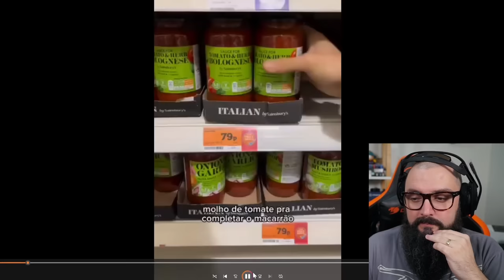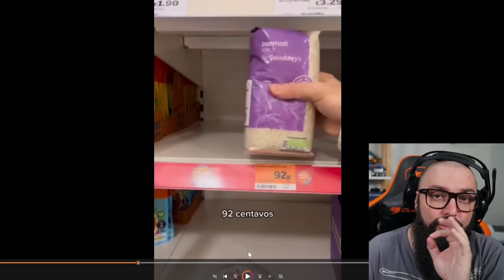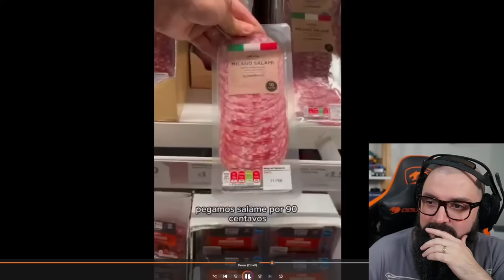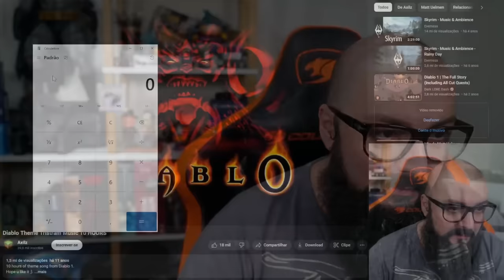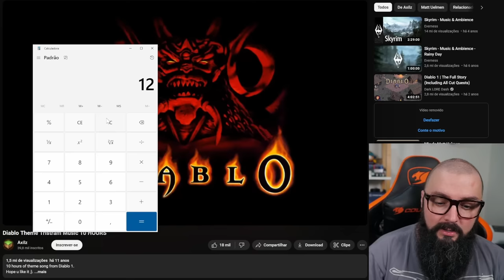1 Hora De Trabalho Em Londres !